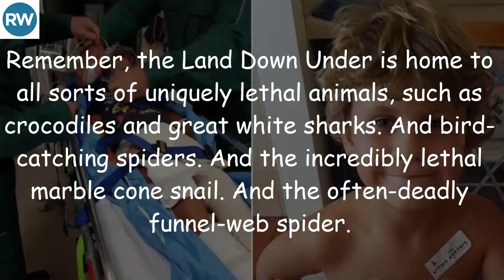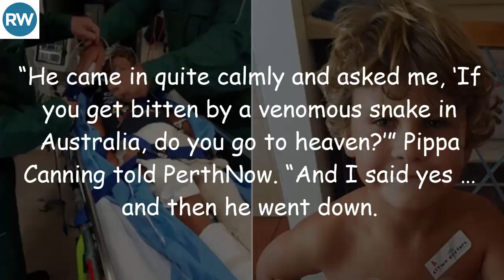Age 6 Boy Bit by 2 Venomous Snakes 8 Days Apart. Little Boy Prays to God To Save Him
The internet seems set on convincing people that merely setting foot on Australian soil will kill you. It’s kind of easy to see why.

Remember, the Land Down Under is home to all sorts of uniquely lethal animals, such as crocodiles and great white sharks. And bird-catching spiders. And the incredibly lethal marble cone snail. And the often-deadly funnel-web spider.

You know what? Let’s stop talking about all of these nasty critters. Or, rather, let’s talk about just one of them: the western brown snake.

Considered one of Australia’s most venomous serpents, the western brown snake can often dispatch a person with a single bite. Yet a six-year-old boy from Wongan Hills, Australia, survived not one but two strikes — and those were within the space of eight days.

Like many young children, Joel Canning was playing outside on a warm day. But playtime came to an abrupt end when a western brown snake sank its fangs into him.

Joel knew that was bad news. Though the western brown snake, which is also known as a gwardar, isn’t the most aggressive creature. Its fangs deliver three times as much venom as the eastern brown snake.

That’s a lot of venom and as Joel started running toward his house, he started saying, “I’m not going to die, I’m not going to die, I’m not going to die.” Then he asked his mother a simple question.

“He came in quite calmly and asked me, ‘If you get bitten by a venomous snake in Australia, do you go to heaven?’” Pippa Canning told PerthNow. “And I said yes … and then he went down.

“He collapsed … and that is when I realized it was real.” Canning immediately understood that her son was in trouble.

Yes, Joel had collapsed. But he was also having trouble breathing.

“He was hissing … and I knew he wasn’t getting enough oxygen. … So every third step, I stopped and did rescue breaths before being able to get him in the back seat of the car.”

Joel was evacuated to Perth for emergency treatment, and he soon recovered. But a little more than a week later, he was bitten by another western brown snake — on the same street.

It seemed like it was all over for the little boy. “He was losing the ability to move, to talk properly,” Canning said.

Yet Joel was convinced he would make it. Why? He had prayed to God.

“I thought I was going to survive again because I survived the first time … and I did,” he explained. “So when I prayed for that … my prayer came true.”

The Almighty was indeed gracious to Joel. Yet the two animal attacks have left the little guy with anxiety issues and panic attacks.

His parents have urged other families to take some simple precautions: Be careful outside and know first aid.